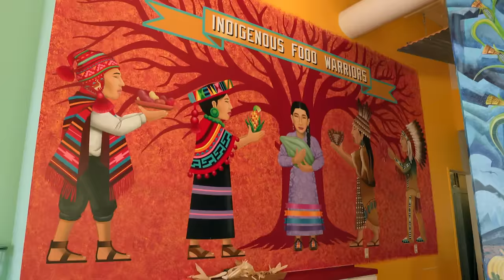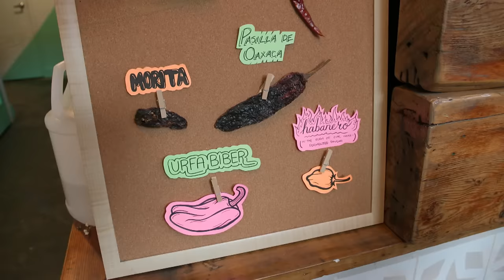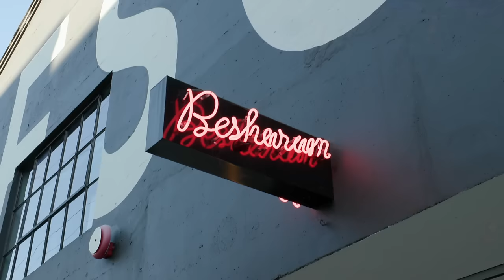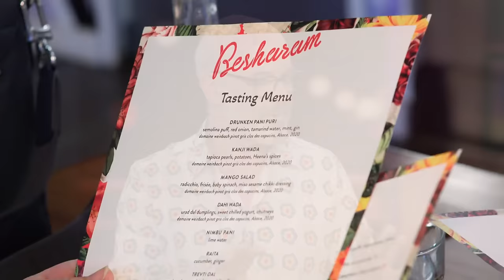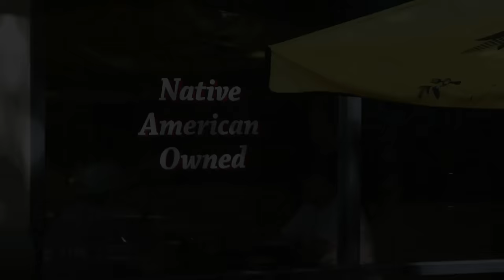Wahpepah’s Kitchen, Lion Dance Cafe, Besharam | Check, Please! Bay Area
On a new Check, Please! Bay Area: With flavorful favorites like tender deer sticks and savory bison meatballs, Wahpepah’s Kitchen aims to bring fresh, nourishing Native American cuisine to the forefront of the Bay Area while honoring the seasons in Oakland’s Fruitvale district. Then, in downtown Oakland, Lion Dance Cafe brims with tasty innovation, offering a creative selection of vegan Singaporean, Chinese and Italian small plates. Finally, at Besharam, in San Francisco’s Dogpatch neighborhood, diners are greeted by vibrant, veggie-centric dishes inspired by the Gujarati cuisine of India, served up in a modern and contemporary space.

0:00 Check, Please! Bay Area (Season 18, Episode 12)
1:17 Wahpepah’s Kitchen (Oakland)
3:25 Three Bay Area guests share their thoughts on Wahpepah’s Kitchen
8:43 Where to find Wahpepah’s Kitchen
9:11 Lion Dance Cafe (Oakland)
11:11 Three Bay Area guests share their thoughts on Lion Dance Cafe
16:38 Where to find Lion Dance Cafe
17:06 Besharam (San Francisco)
18:59 Three Bay Area guests share their thoughts on Besharam
24:19 Where to find Besharam

Support for Check, Please! Bay Area is provided by Oakland International Airport, IRG, Graham’s Port, Sutter Health, Fog Harbor Fish House at Pier 39, and Oceania Cruises.